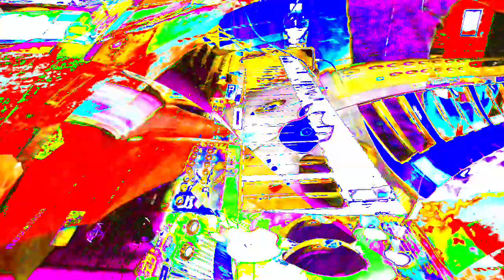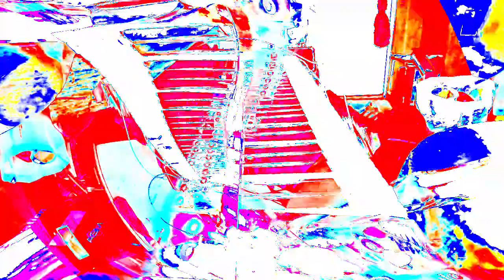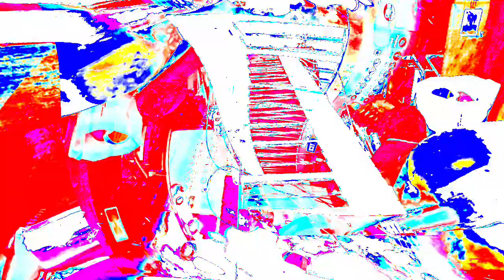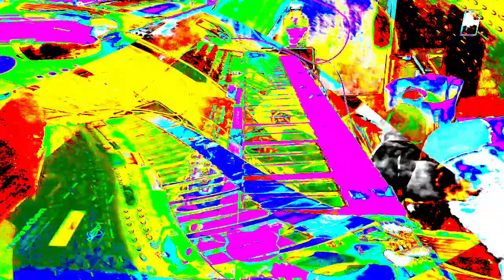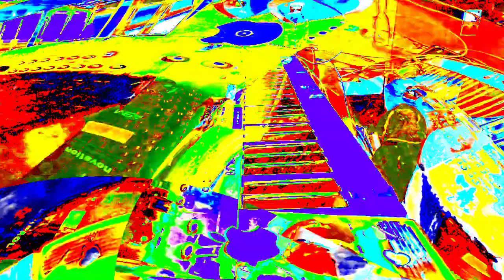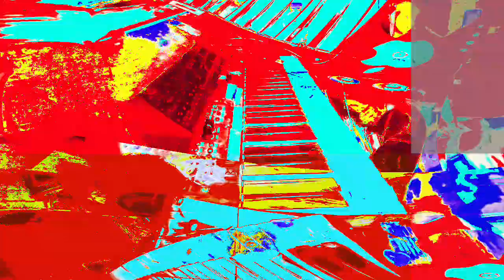[EPILEPSY WARNING] Movie 24 01 10 23h39m49s